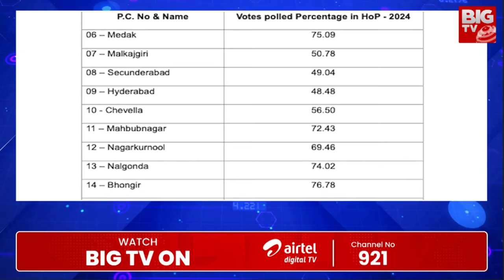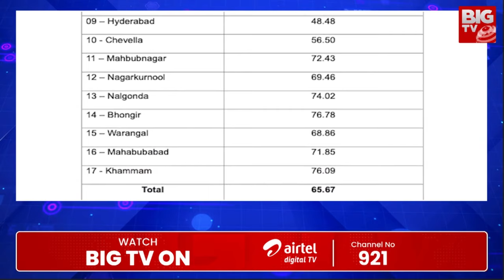EC Releases Telangana Voting Percentage in 17 Loksabha Constituencies | BIG TV